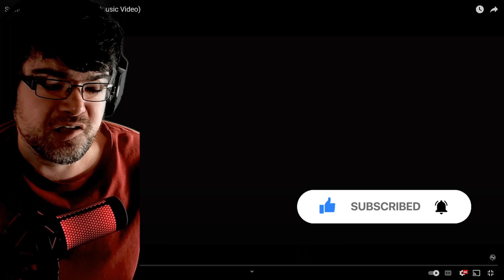The Kings Are Back!! | Sable Hills - Bad King Music Video Reaction!!!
Today on the channel, I'm checking out the new SableHills Track Bad King